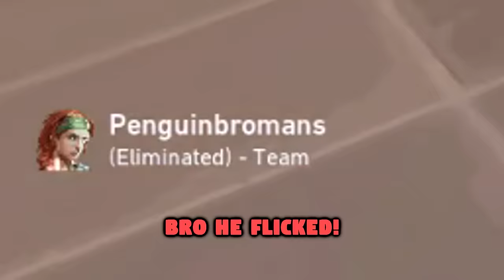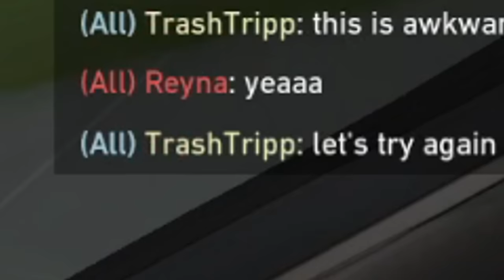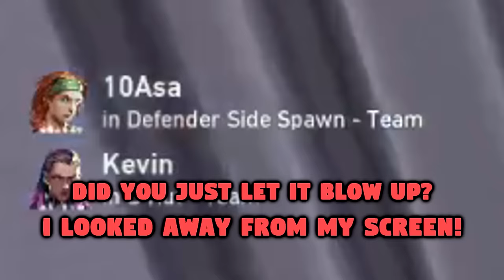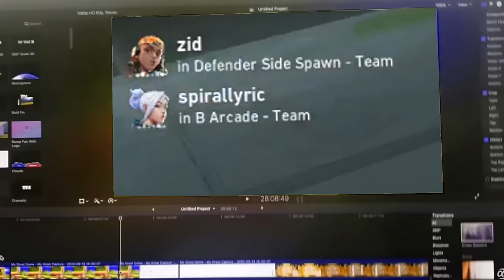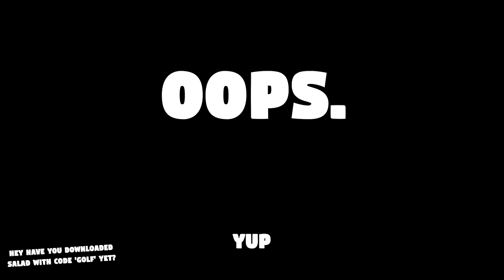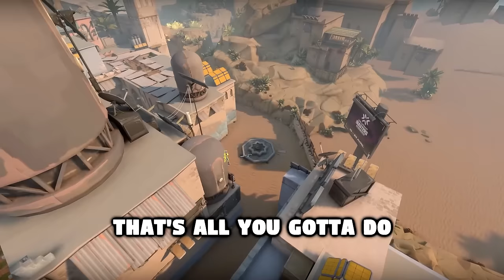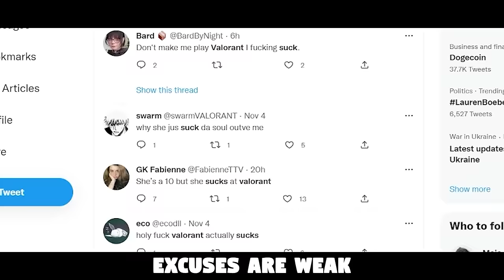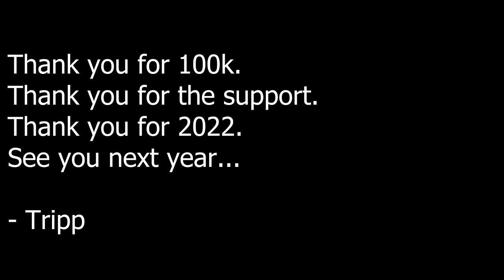The Funniest and Best Valorant Moments of 2022! [3 Hours]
We've finally made it. Another year of making the funniest and coolest Valorant moments on all of YouTube. Thank you all so much for the amazing year, and I hope you enjoy this MASSIVE collection of my funniest and best Valorant moments of 2022!

This was a monumental year for me. The support, the channel growth, and not to mention the money. It has been insane! Thank you for your continued support, and I look forward to 2023!

CROSSHAIR IS IN MY DISCORD SERVER

Note: it does not include ALL of the tracks I use. The tracks in the "Uppbeat" folder require a subscription to Uppbeat to be used.